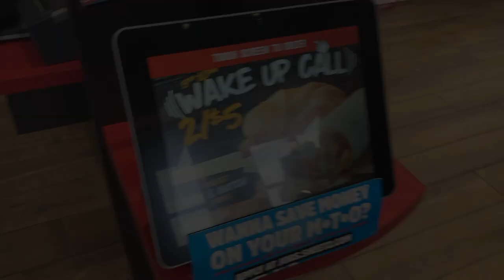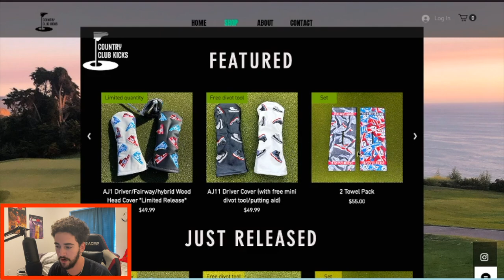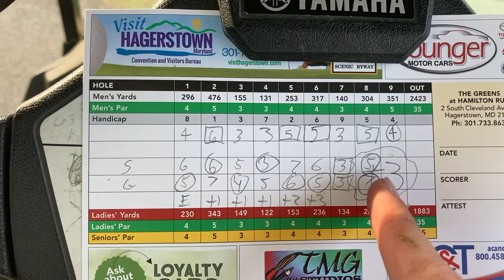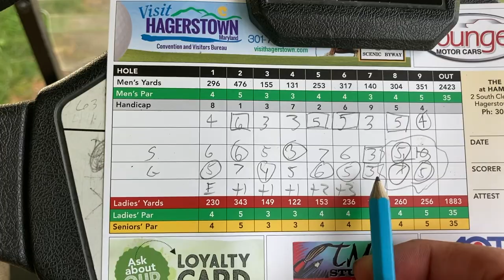The end of gkercho 2021 summer tour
Thank y'all so much for sticking with this summer project. It didn't end up the way I wanted but hey that's the gkercho way. Love y'all so much and can't wait for some more college content!!!
Love y'all!!

Again, thanks to country club kicks for this collab! can't wait for you all to see what they got!! and remember...

If you feel like donating to the channel, firstly Thank You! People like you are what help make dreams come true!!!

Special shoutout to Yung Yasin for the outro. Hit him up on soundcloud for more instrumentals!! His link below vvvvvv

Thanks to all of these creators for their music!!!
married to the game future
dj mustard, roddy ricch remix (turtel)